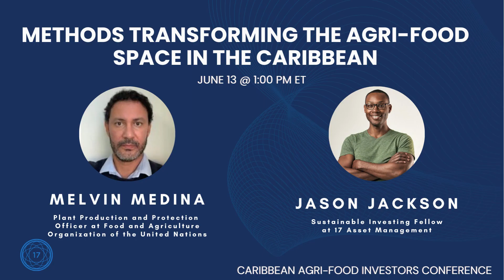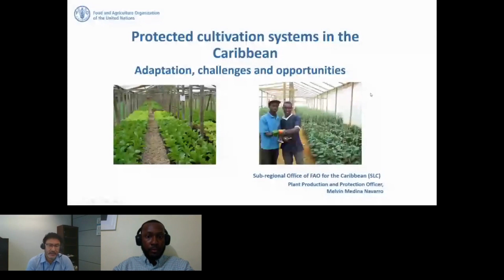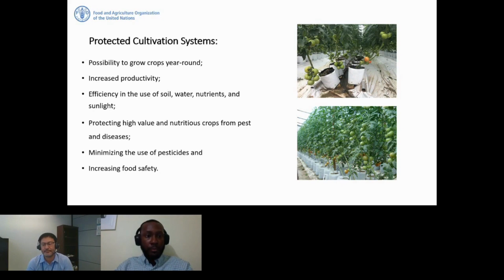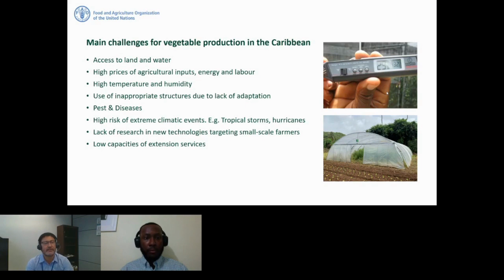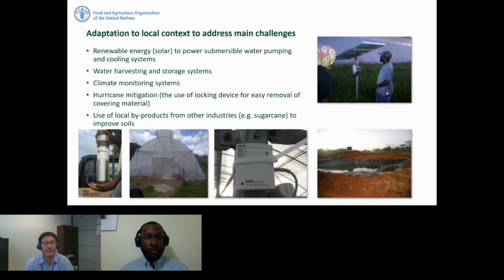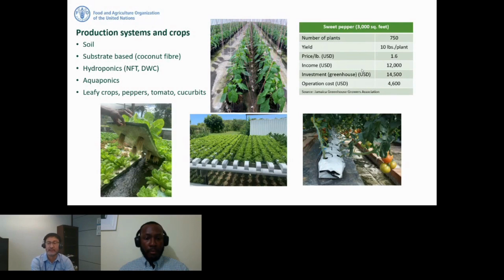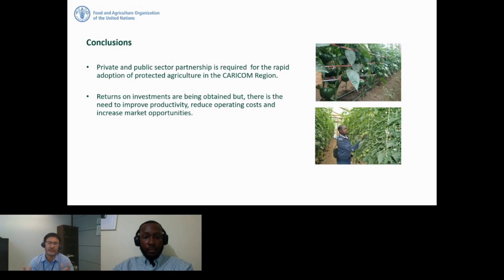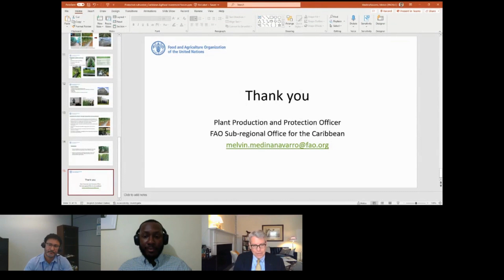Spotlight: Methods Transforming the Agri Food Space in the Caribbean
Speakers:
* Melvin Medina, Food and Agriculture Organization of the United Nations (FAO), Plant Production and Protection Officer
* Jason Jackson, 17 Asset Management, Sustainable Investing Fellow

Featured at the Caribbean Agri-Food Investors Conference, a virtual event hosted by 17 Asset Management on June 13, 2023.